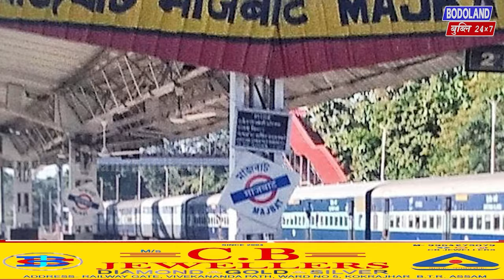माजबात कालिबारि साखाथियाव गिख्रंथावै सासे सुबुंनि थुख्रा थुख्रि जानाय थासारियाव बोखांनो हादों।